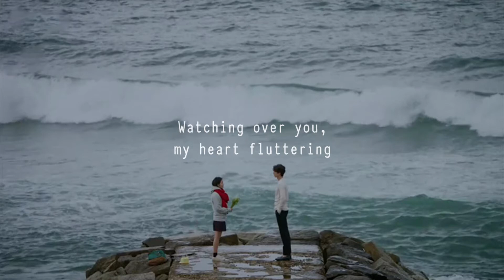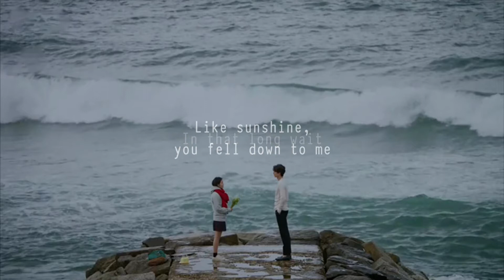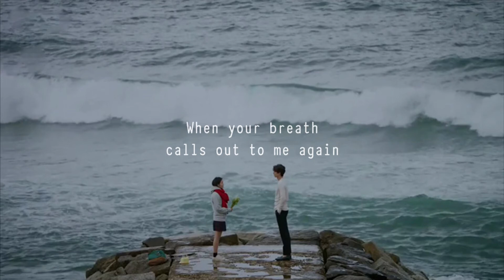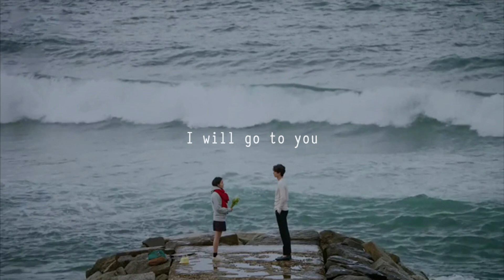Ailee - I Will Go To You Like The First Snow (Cover by Ione Mist)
The next covers I'll be uploading are:
-Taeyeon - Time Lapse
-IU - The Shower

I'm also going to cover: (In no particular order)
-Taeyeon - Fine
-EXO: She's Dreaming
-Ailee: Home
Jimin: Lie, V: Stigma, Jin: Awake
-Ladies' Code: The Rain
-EXID - Night Rather Than Day
-BTS - I Need You (Original & Piano Ballad ver)
-BTS - Outro: Love is Not Over
-SISTAR - Lonely
-Suran - Wine
-IU - Through the Night
-IU - Palette
-Seventeen - Don't Wanna Cry

Sorry the order of these covers are not by order of comebacks, it's literally in the order I felt like recording these songs.